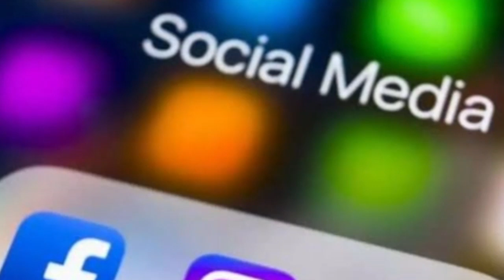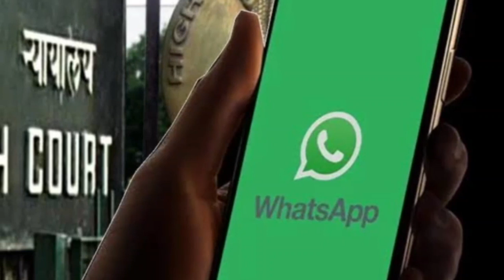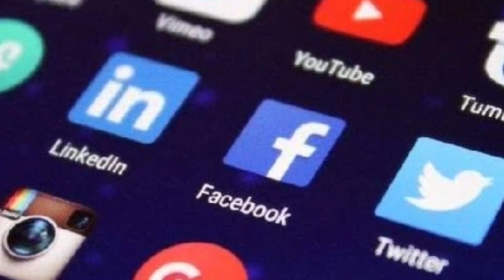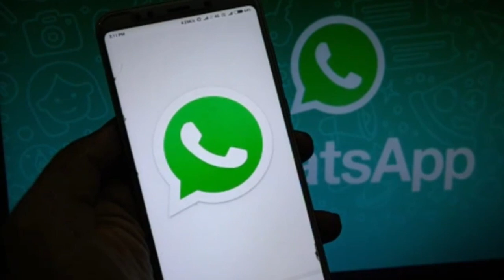দেশে লাগু হয়ে গেল নয়া এক কঠোর আইন - নয়া ডিজিটাল বিধি - সকলের জানা দরকার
মোদি,
হোয়াটসঅ্যাপ,
ফেসবুক, গুগোল, ভারতবর্ষের আইন
সোশ্যাল মিডিয়ার উপর ভারতবর্ষের আইন

Link :-